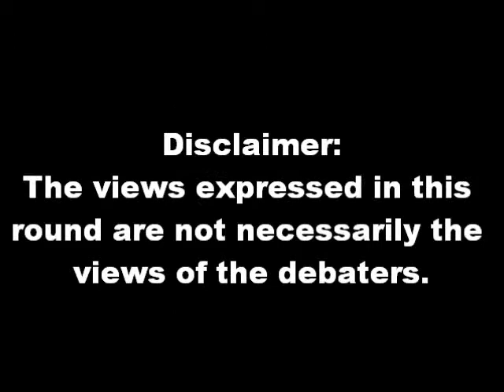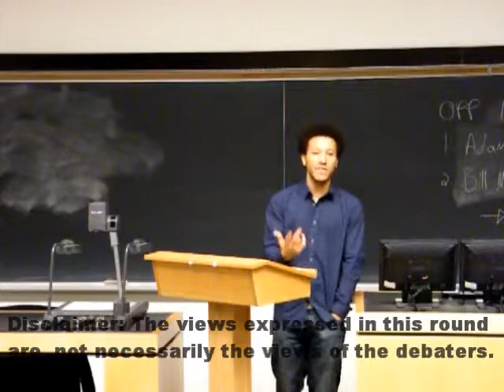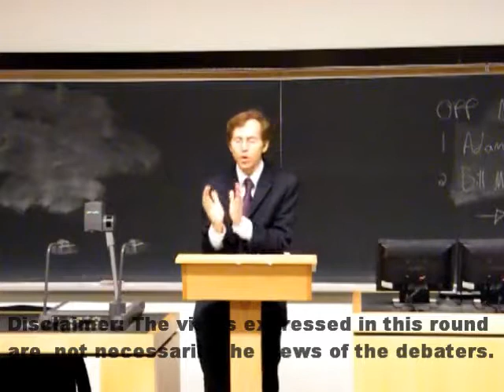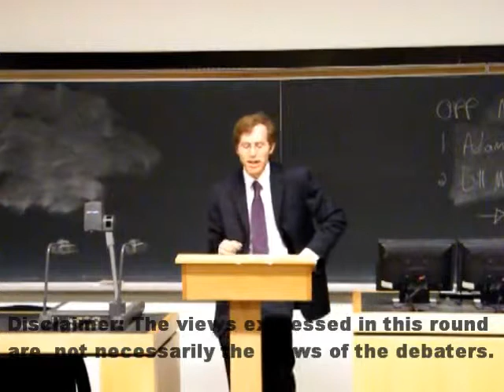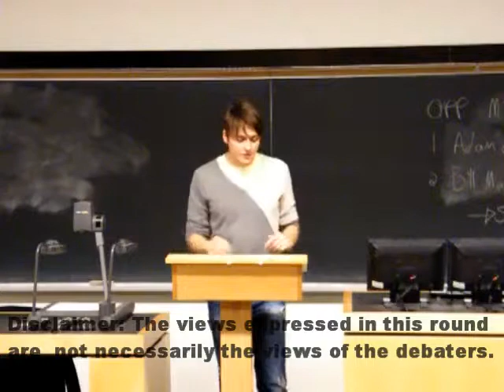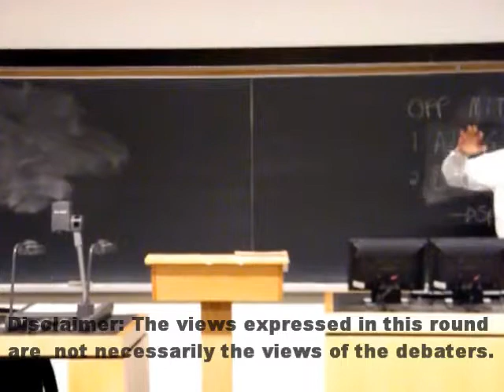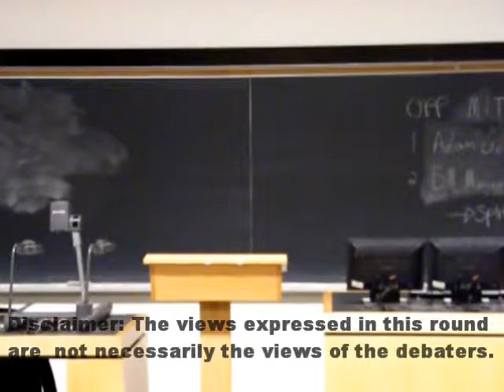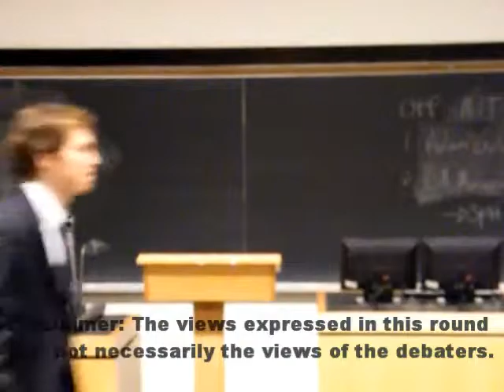North American Championships Semi Final 2010: THS Corporate Donations to Political Campaigns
The opinions shared in this video are not necessarily those held by the debaters.

This is a round of NORAMS style debate.

The motions for this round is THW Support Corporate Donations to Political Campaigns

Gov: UBC CS
PM: Joshua Sealy-Harrington
DPM: Evan Choate

Opp: MIT GM
LO: Adam Goldstein
DLO: Bill Magnuson

Winning the round and advancing to the finals: MIT GM